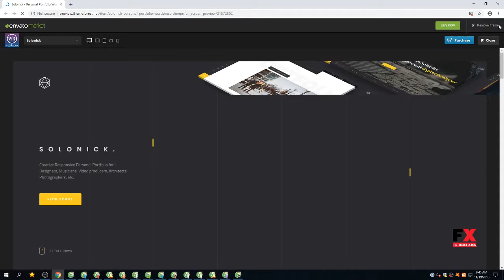Solonick - Personal Portfolio WordPress Theme Lyall Anselm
Compatible With WooCommerce 3.3.x, Visual Composer 5.1.x

 Columns 4+

 Layout Responsive

 Tags architecture, audio, construction, creative, designer, developer, multi purpose, music, onepage, parallax, personal, photography, portfolio, resume, video